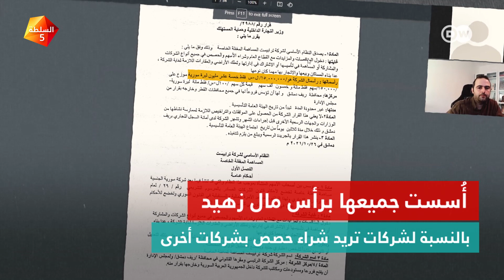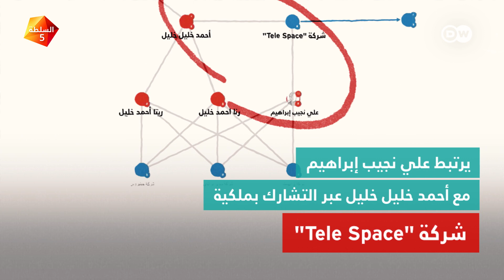كيف يسبق النظام السوري العقوبات الغربية بخطوة؟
كيف أصبح التهرب من العقوبات الغربية "حرفة" النظام السوري؟